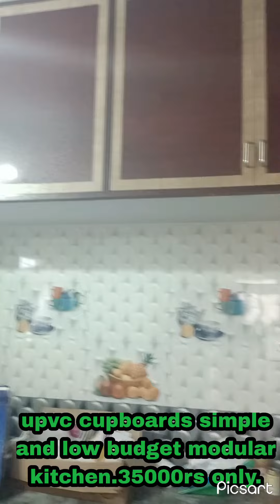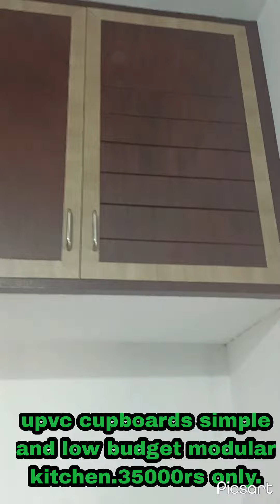low budget in UPVC modular kitchen in Hosur sivani intiriors 8056672794